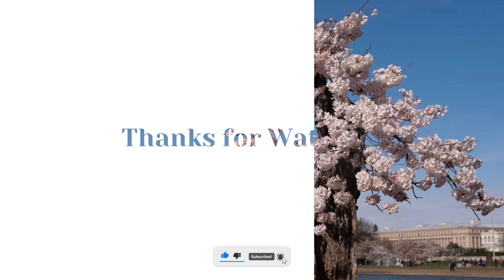Ford Recall Bronco and Escape editions | US new cherry trees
Ford expands a recall of thousands of its Bronco and Escape editions | Japan will give new cherry trees to replace those lost in D.C. construction